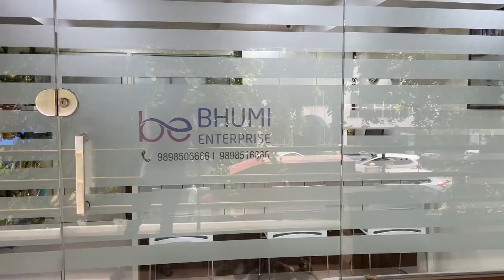Bhumi Enterprise Design By Darshangroup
small office interior
small office interior design india
personal office interior design
office interior design concepts
office interior decoration
office interior ideas
office interior design company
small office cabin design ideas
office cabin design aluminium
office cabin design plans
office cabin partition design
office cabin wall design
simple office cabin design
office cabin design pinterest
darshan group
interior design
home interior
living room design
interior decoration
interior designers near me
interior decorator near me
modern house interior
house interior
Luxury villa
Open space design
Luxury flat design
home design idea
pop design idea
bedroom design idea
4bhk design
bedroom back panel idea
Bungalow design idea
Top bungalow in india
Wood design
Wooden bed design
Pure wood house
New type ceiling design
Kids room design
Study area
living room interiordesign
modern house interior
house interior
Open space design
Luxury flat design
home design idea
pop design idea
bedroom design idea
Bungalow design idea
Wood design
Woodenbed design

Darshan Desai
Interior Designer
42/b, Space House,
Opp.crossworld,
Mithakhali Six Road,
Navrangpura, Ahmedabad
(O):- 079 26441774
DARSHAN GROUP